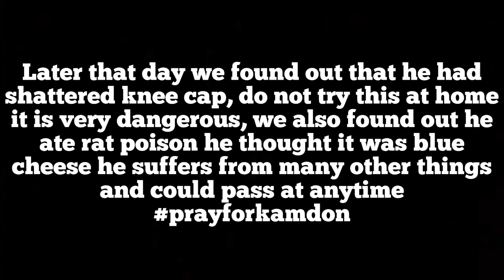Kid falls off sled behind a golf cart **gone wrong**